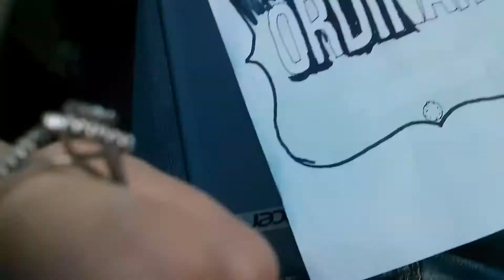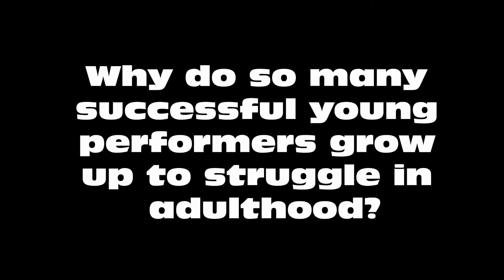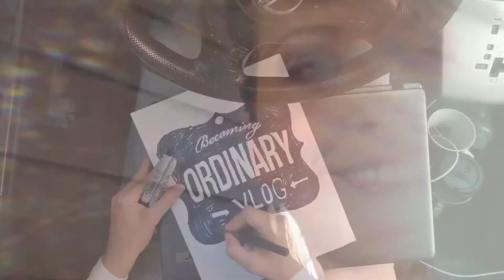Question #4 - Growing Up in 'Showbiz' - Becoming Ordinary Vlog - Lalainia Lindbjerg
For this question I answer a very difficult and quite personal question posed to me from one of my readers:  Why do you think successful child performers grow up to have a 'tortured existence' or struggle to adjust to adult life?